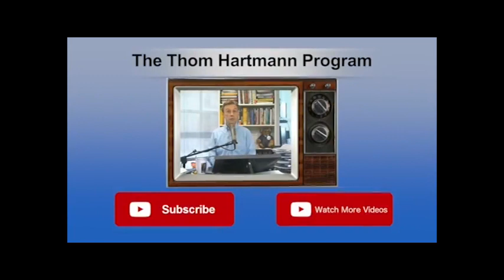Mike Pence... Bad For Indiana, Bad For America... (w/Guest: Mayor Pete Buttigieg)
Thom speaks with Mayor Pete Buttigieg of South Bend, IN about Governor Mike Pence and why he would be a disaster for our country as Vice President.